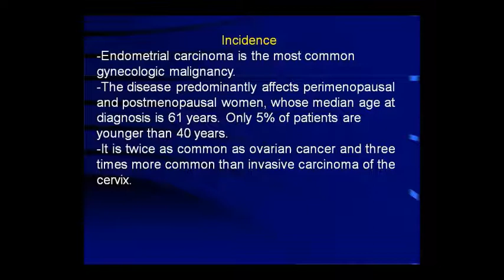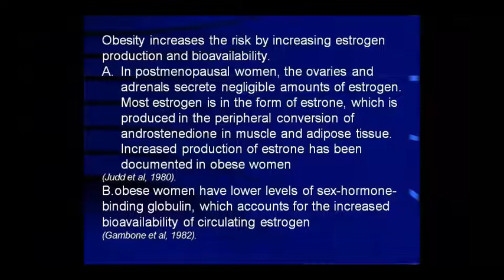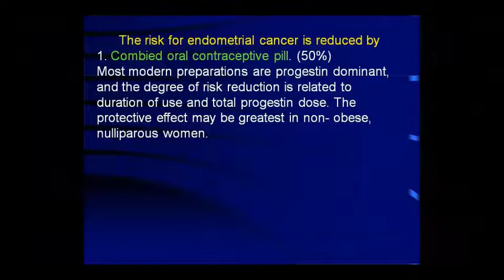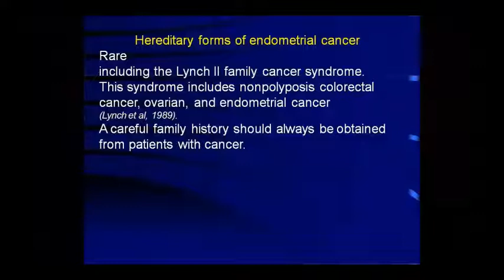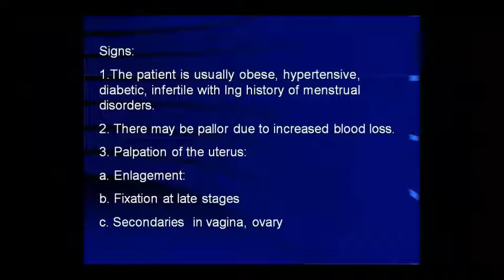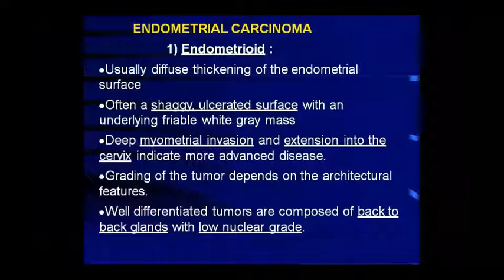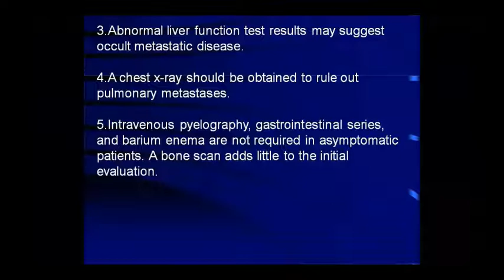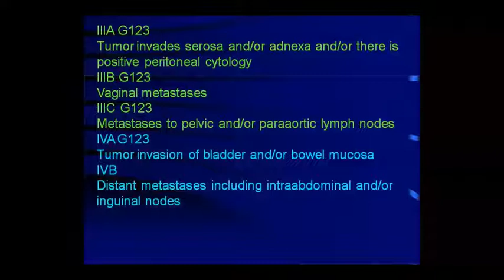Dr. Pushpa Sharma Topic:- Patho- Endometrial Cancer 23/09/20